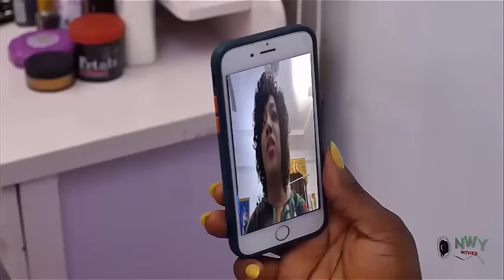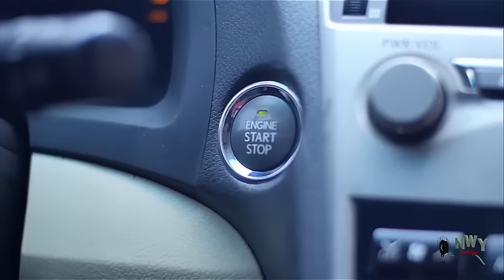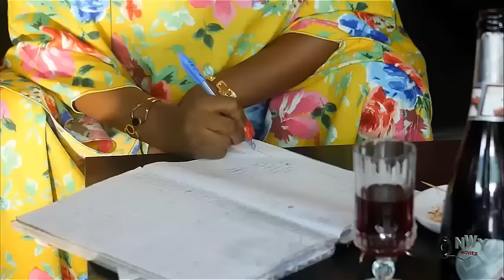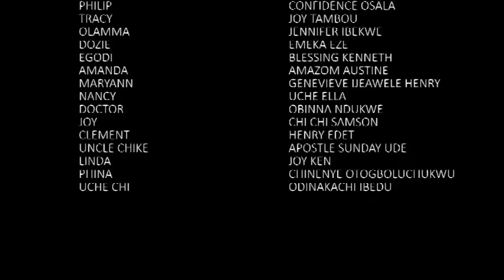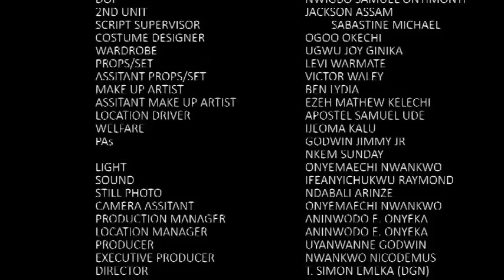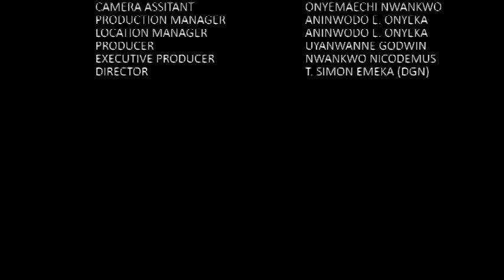The Billionaire Could Not Go Home Alone Wen He Saw D Beautiful Girl & Her Brother Beggin To Survive